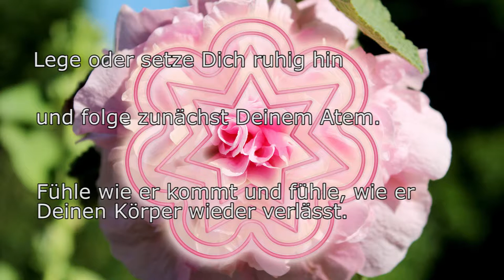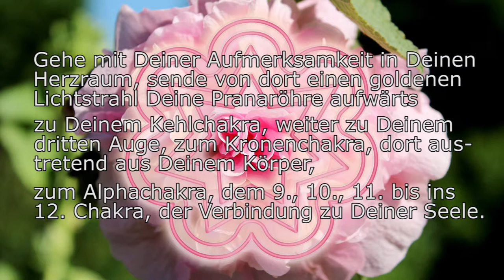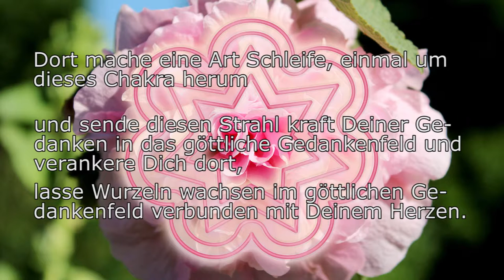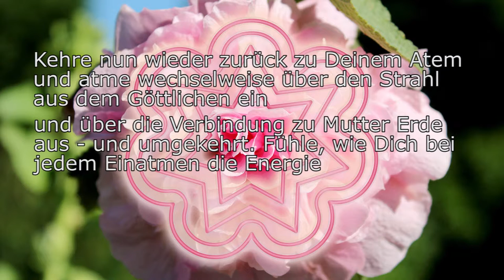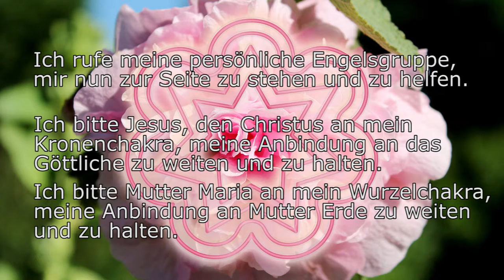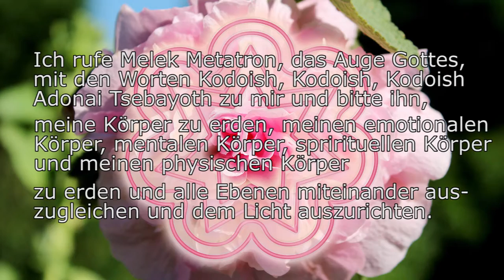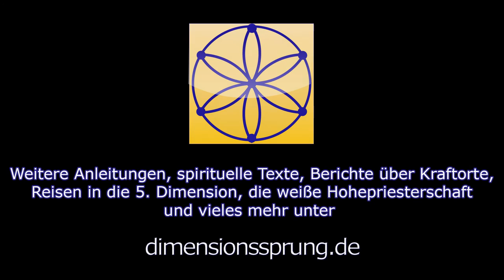Anleitung / Meditation: Weg in die energetische Stille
Wenn dieses Video für Dich einen Mehrwert gab, so teile es auf Deinen sozialen Kanälen oder sende mir zum Ausgleich eine Spende via Paypal an - Du kannst diese Meditation auf dem auch kaufen!

In diesem Video stelle ich Dir einen Weg in die energetische Stille zur Verfügung. Er bezieht die geistige Welt mit ein und öffnet diese sowohl auf Deiner persönlichen, als auch auf der allgemeinen Ebene.
Es ist ein Toröffner aller energetischer Ebenen, gut geeignet um anschließend auf geistiger / energetischer Ebene in Dir oder aus Dir heraus zu wirken.

Wenn Du Dir diese Meditation gerne ohne Werbeunterbrechung anhören möchtest, findest Du nachfolgend einen Link in den Shop vom Dimensionssprung.de. Die Preise sind mit 3,30 €, 5,50 € oder 9,90 € (je nach Länge) bewusst sehr niedrig gehalten! Dort auf dimensionssprung.de kannst Du dir diese Meditation (und alle anderen) kaufen und erhältst dann einen Download-Link. Durch den Kauf der Meditation erlaubst Du mir, dieses Projekt fortzusetzen und hast zusätzlich Zugang zu Hilfestellung oder der Beantwortung Deiner Fragen in Bezug auf diese Meditation.

Die weiteren Meditationen dieser Reihe folgen in Kürze. Wenn Du länger in den Energien verweilen magst, dann stoppe das Video an den geeigneten Stellen.

Du kannst diese Meditation so oft wiederholen, wie es Dir beliebt.

Hintergrund Intro ist die Meditationskarte ENA (Vergebung), Hintergrund der Meditation ist eine Bauernrose in meinem Garten.

Wenn Du weitere Meditationen erhalten möchtest, abboniere diesen Kanal. Du wirst dann automatisch benachrichtigt, sobald ich die nächste Meditation bereit gestellt habe.